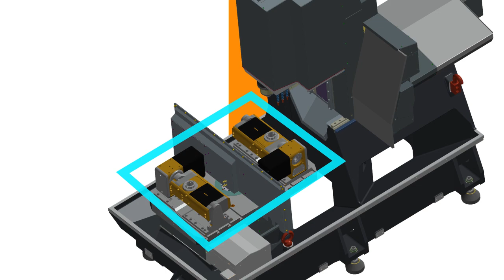Tachyon - High Speed Drill Tap Center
To meet up focused demand of fastest drill-tap in Automobile, Surgical and Telecom industries Jyoti has developed high speed drill-tap center known as Tachyon Series. The series is equipped with fast electro-mechanical type integral pallet changer, fast tool changer and dynamic rapid of 60 m/min for axis. This moving column drill tap centers ideally fit for small and mid-sized components for continuous drilling-tapping operations with greater productivity offering.